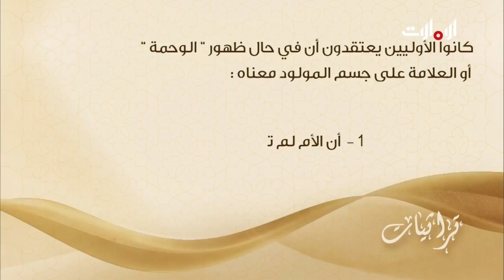مسابقة تراثيات تمنح الفرصة للفوز ب 10,000 درهم.